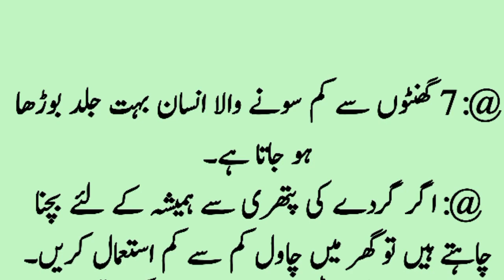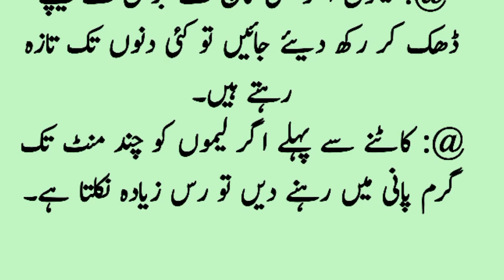Zindagi Bhar Kaam Any Waly Totkay / Gharelu Totkay / Beauty Tips / Health Tips / Urdu quotes